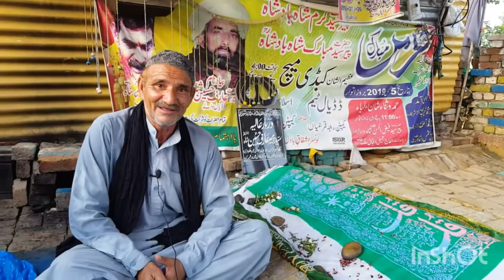Ya Hussain Ibn Ali Tera Zamana Yaad Ha||New Urdu Klaam Sajid Niazi|| یاحسینؓ ابن علی تیرا زمانہ یاد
Imam Hussain, Imam Hussain Ka Waqat, Qaseeda, Kalaam, Imam Hussain karbala, Imam Hussain ka karbala Churna, Imam Hussain ka dur,